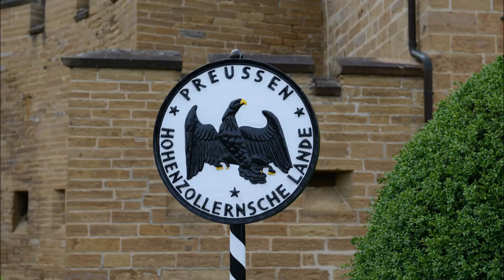MeeneMusic 20160325PianoA Burg Hohenzollern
Entspannungsmusik GEMA Frei
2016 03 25 PianoA Burg Hohenzollern